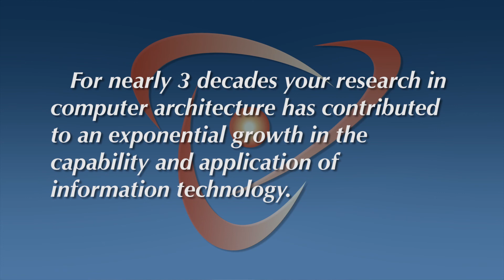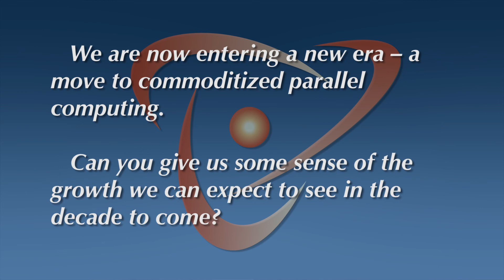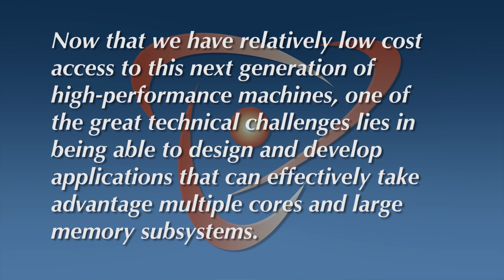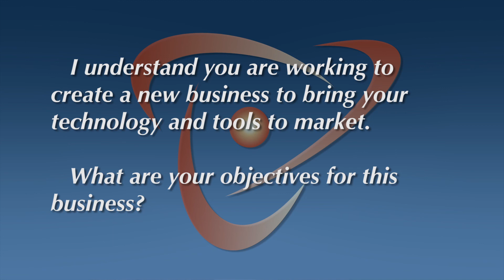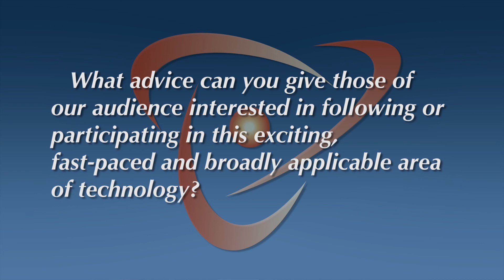Interview with Dr. Gurindar Sohi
Unique software technique for generatingsoftware for high performance computing systems